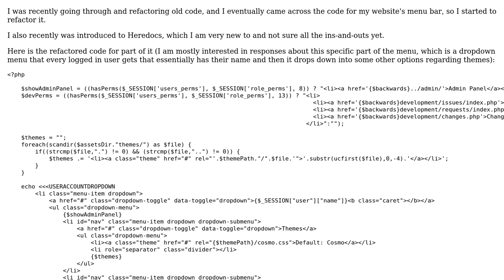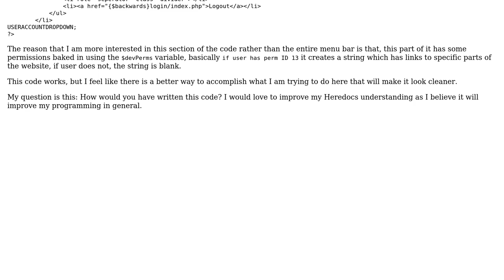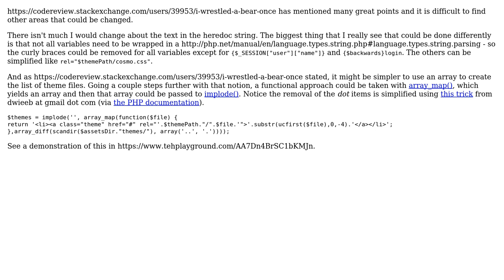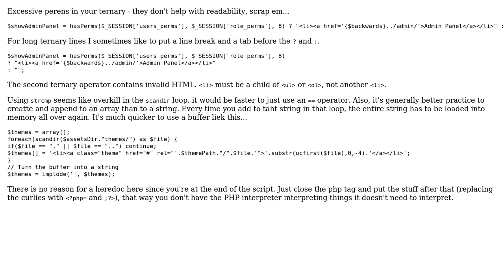Dropdown menu with submenu and heredocs (2 Solutions!!)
Dropdown menu with submenu and heredocs

With thanks & praise to God, and with thanks to the many people who have made this project possible! | Content (except music & images) licensed under CC BY-SA | Music | Images & others | With thanks to user SAM OnELA user Jamal user I wrestled a bear once. user GrumpyCrouton and the Stack Exchange Network Trademarks are property of their respective owners. You are responsible for your own actions.